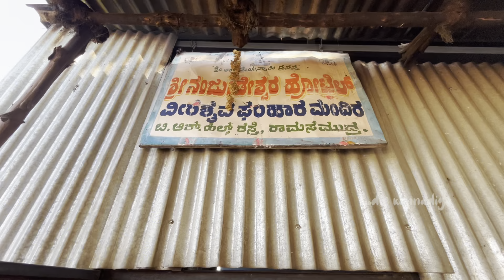50ವರ್ಷ ಹಳೆಯ ಪುಟ್ಟಪ್ಪ ಹೋಟೆಲ್ 💎🔥🤤| Famous Puttappa hotel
50ವರ್ಷ ಹಳೆಯ ಪುಟ್ಟಪ್ಪ ಹೋಟೆಲ್ 💎🔥🤤| Famous Puttappa hotel

📍 Shree Nanjudeshwara Hotel
Ramsamudra, BR Hills Road, Chamarajanagar, Karnataka